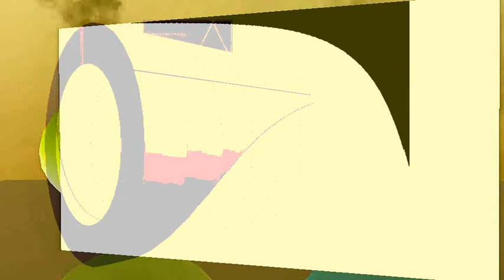STORY WITH A CLOWN PART II - FERENC NEBELA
Voice - Ferenc Nebela
Video - Terkel Winther